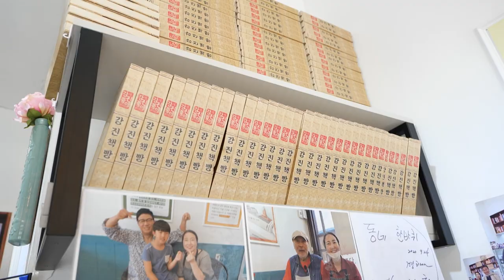KBC내고향 전파 [강진군]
강진군이 TV에 나왔어요~